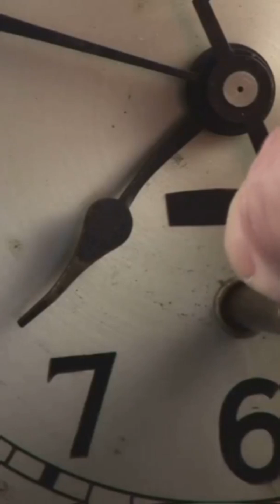How Mechanical Watches Work ⏱️ (No Batteries Needed!)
No batteries? No problem! ⏱️

Mechanical watches are powered by pure engineering—springs, gears, and precision craftsmanship. 🔧💡 Discover how these timeless machines tick without electricity and keep time with stunning accuracy!

👉 Would you wear a mechanical watch? Let us know!